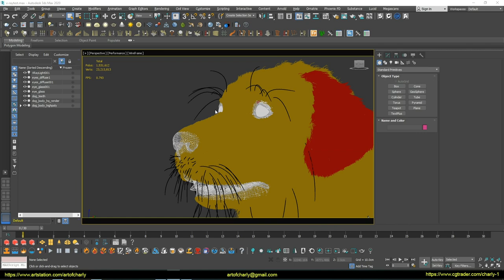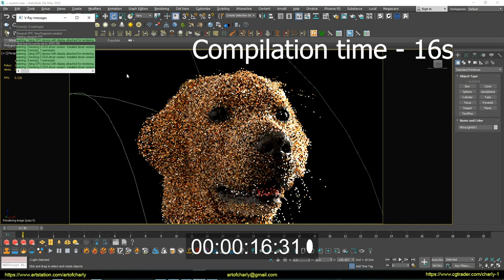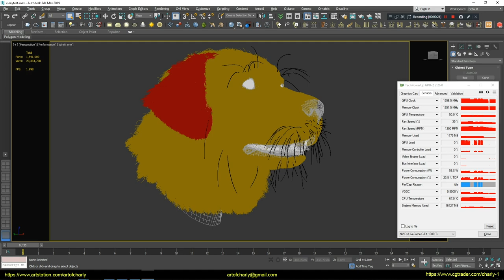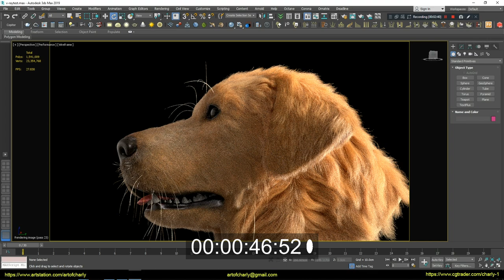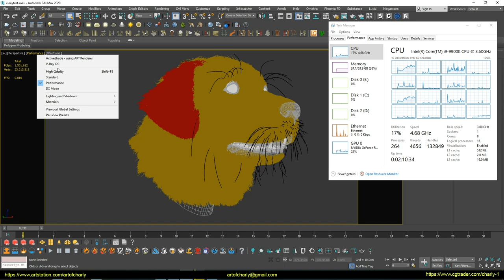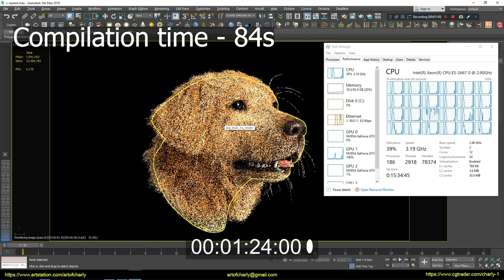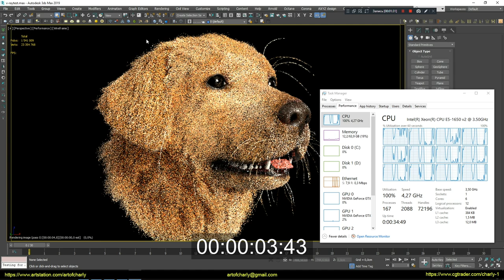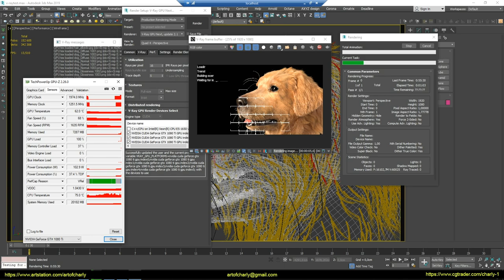V-Ray GPU Next IPR test on 2080Ti, 1080Ti, i9 9900K, e5-1650v2 and 2*e5-2667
V-Ray GPU Next IPR test on 2080Ti and 1080Ti video cards, as well as i9 9900K, e5-1650v2 and 2 * e5-2667 processors

RTX on - launched just for fan, it was just interesting and wanted to make sure that we should wait for the official Optix 7.0 in the new drivers from NVidia. While it isn't there and this is a nightly build - there really is no acceleration. In some scenes - it is barely noticeable, and in some - worse than without RTX =)

But, ChaosGroup still made a huge step in performance compared to previous versions. It used to take 5-30 minutes to compile the fur, now it's literally a second. It is very pleasing, especially to me, who appreciates every minute.

I won't write my conclusions about comparing 2080Ti vs 1080Ti - please do it yourself here. Because I don't like to compare. The purpose of the video is to show the performance of both GPU's and CPU's, as I am interested. And don't do comparisons.

          Video content:

0:00 - Information about other languages.
0:05 - Tutorial topic
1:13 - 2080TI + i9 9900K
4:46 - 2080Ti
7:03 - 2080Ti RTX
9:52 - 4 * 1080Ti + 2 * e5 2667
12:26 - 1 * 1080Ti + 2 * e5 2667
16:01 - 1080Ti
18:59 - i9 9900K
22:16 - 2 * e5-2667
26:21 - e5-1650 v2
32:51 - GPU and CPU test table
33:25 - Forrender Renderfarm
33:35 - InfoPartners
33:38 - The ending and previews of other tutorials.